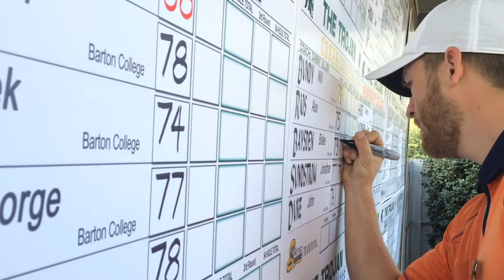The Trojan15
Recap from the first day of the Trojan 15